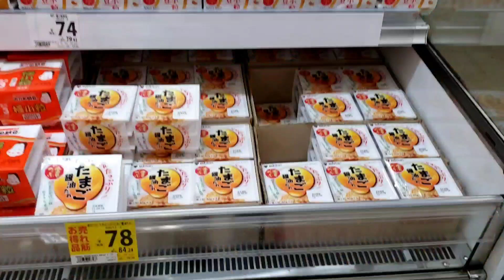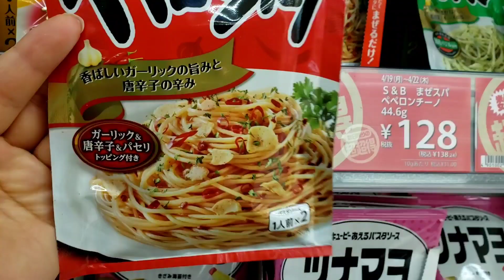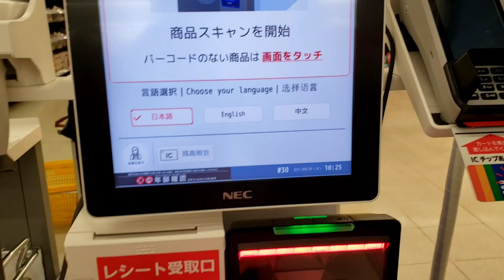shopping at Japanese supermarket making cod Roe spaghetti and🥤|🍝도쿄 동영상 ​​블로그|日常生活یک روز از زندگی من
日常生活
hello everyone in this vlog I going to shopping in a Japanese supermarket 🛒and making Japanese style Cod Roe spaghetti and a healthy smoothly hope you like it please don't forget to subscribe to my Chanel it means a lot to me